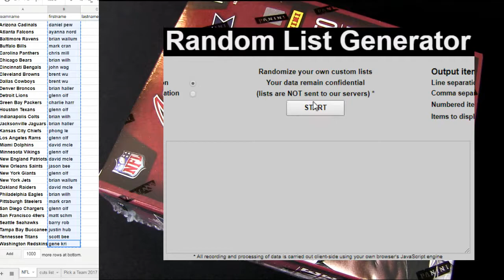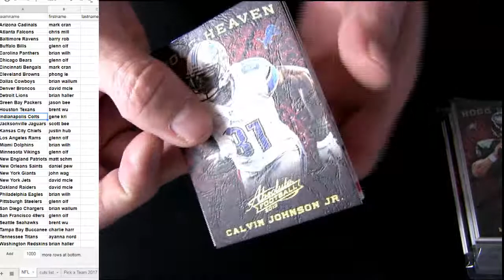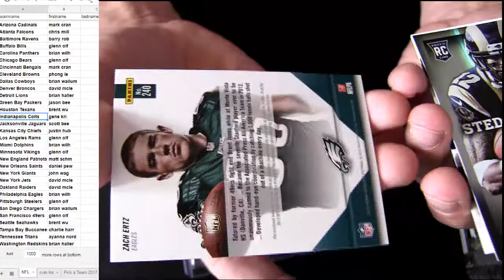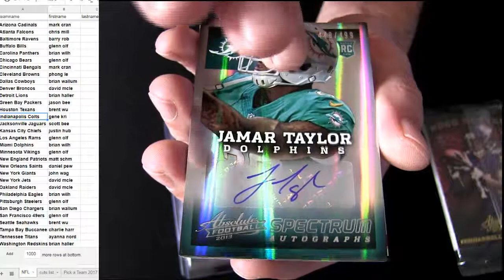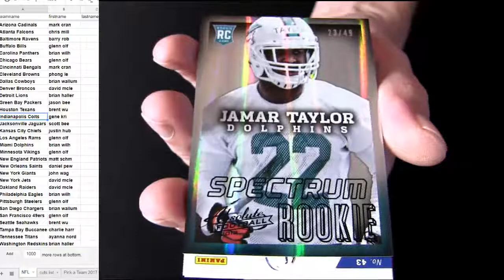NFL FREE Box